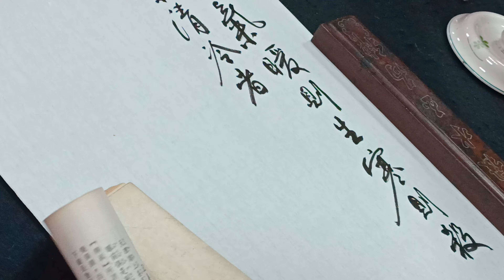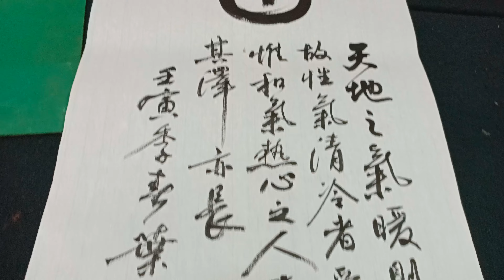篆字「感恩」書法家 葉泉力 現場揮毫 水底寮五龍寺活動中心